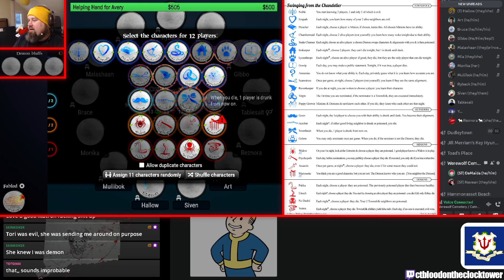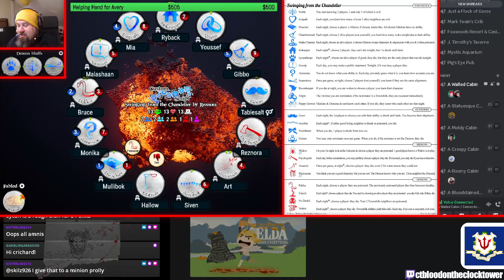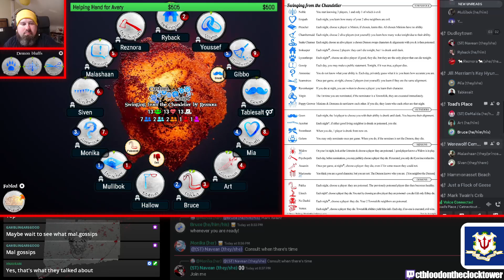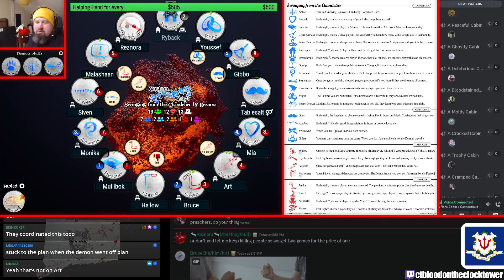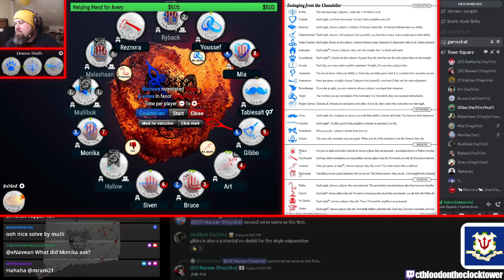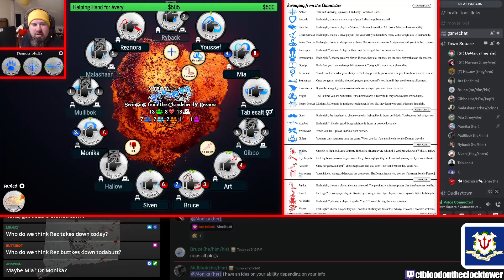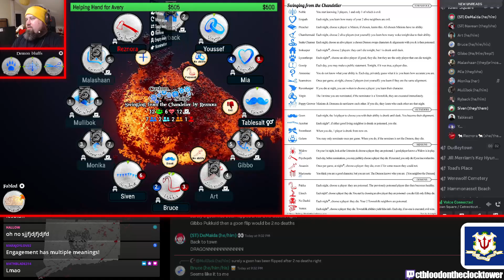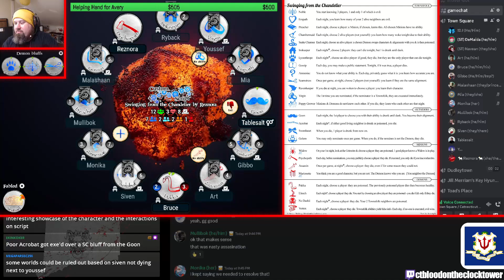Acrobats swing from the CHANDELI-HEEEEEEEEEEEEEEEEEEEEEEEEEEEEEEEEEEEEEEEEEEEEEEEEEEEEEEEEEEEEEEEEEE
Habby + Navean storytelling Swinging from the Chandelier for the CTBOTC Acrobat Script Competition
Recorded 6/16/2023.